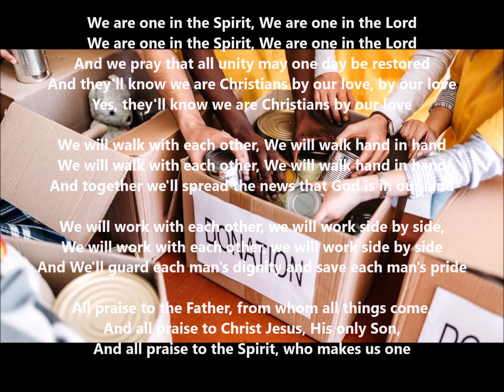Scholtes, THEY'LL KNOW WE ARE CHRISTIANS BY OUR LOVE - vocal cover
a vocal cover of a classic from 1966